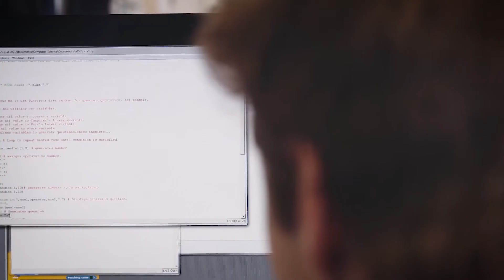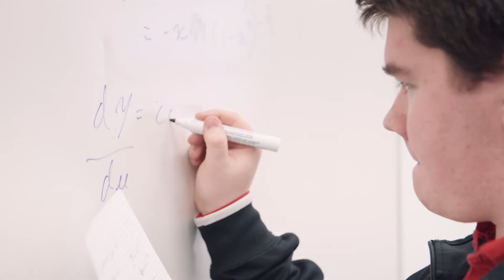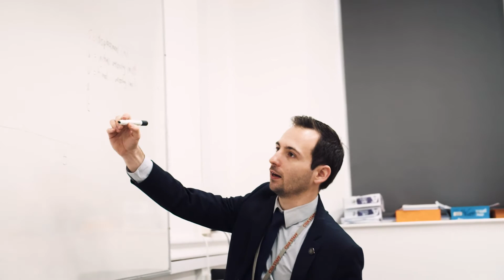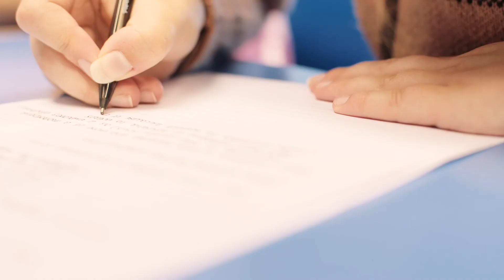The VI Form Academy Virtual Tour 2021/22